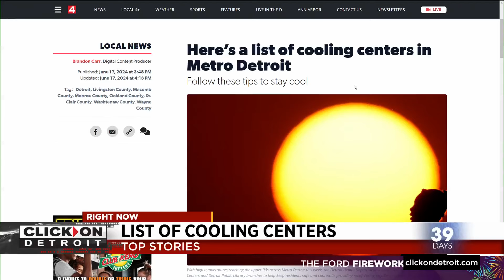Cooling centers open amid dangerous heat across Metro Detroit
With high temperatures reaching the upper 90s across Metro Detroit this week, the Detroit Health Department is collaborating with Detroit Recreation Centers and Detroit Public Library branches to help keep residents safe and cool while providing relief during regular operating hours.